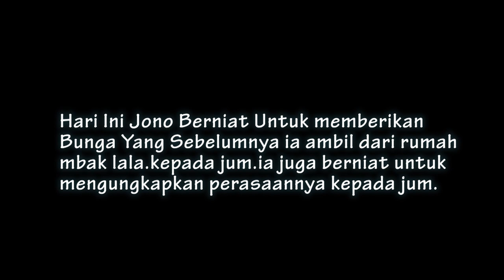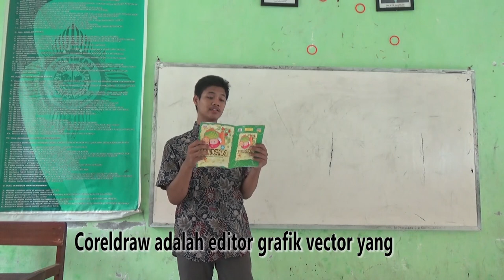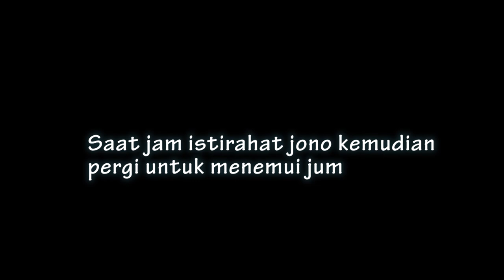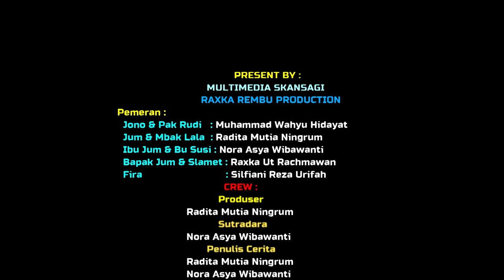Film Seri Romantis komedi Kisah cinta Si Bisu Dan Si Tuli Episode 3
Film Seri Romantis komedi Kisah cinta Si Bisu Dan Si Tuli Episode 3, ini bercerita tentang lika liku  kisah  kasih antara si bisu (jum) dan si tuli (jono) dalam mengahadpi rintangan untuk menyatukan cinta kasih mereka berdua, ikuti kisahnya dalam film seri Romantis komedi ini, selamat menonton